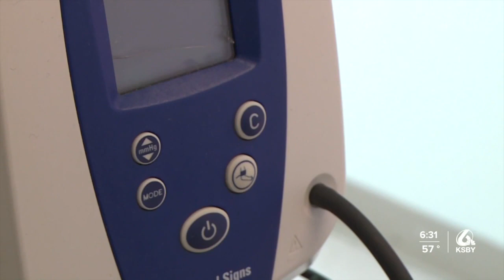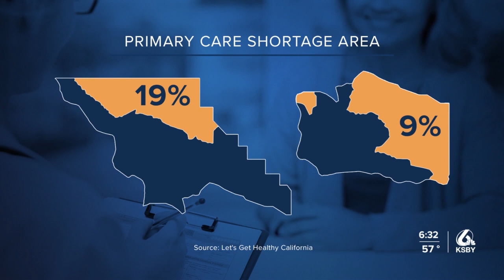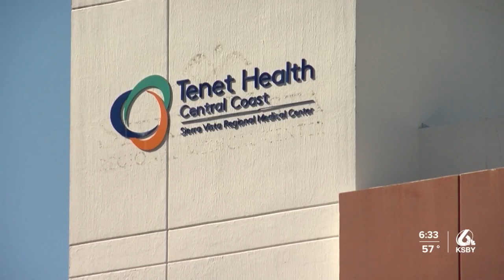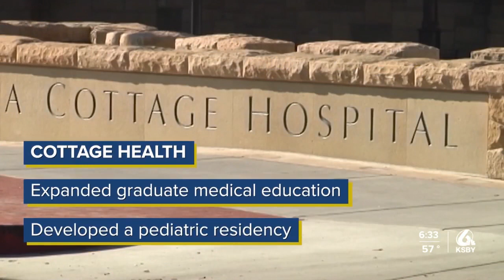Why there’s a physician shortage and what’s being done about it